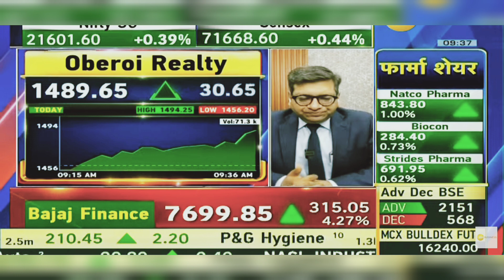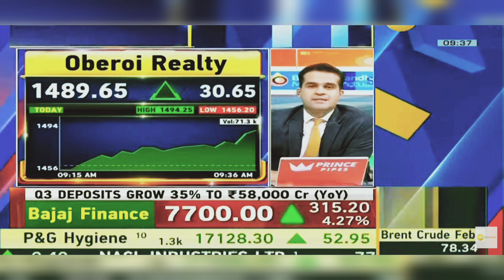Oberoi Realty Share News Today | Oberoi Realty Share Latest News Today | 4th January 2024